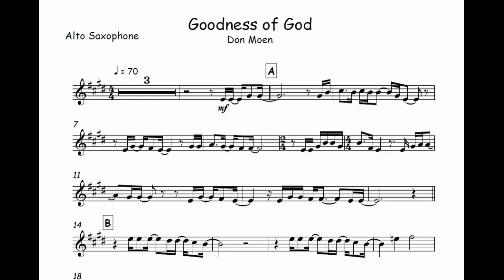Goodness of God - Don Moen🎺Partitura Melódica Sax Alto, Sax Tenor, Sax Soprano, Clarinete, Flauta🎼